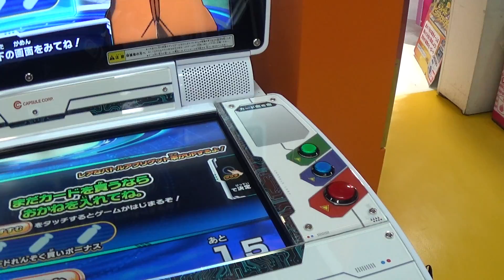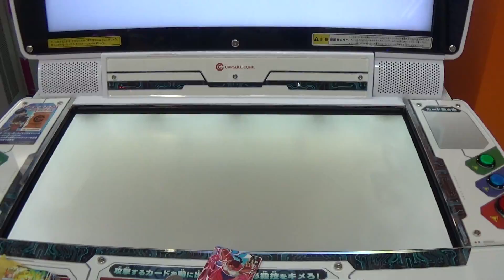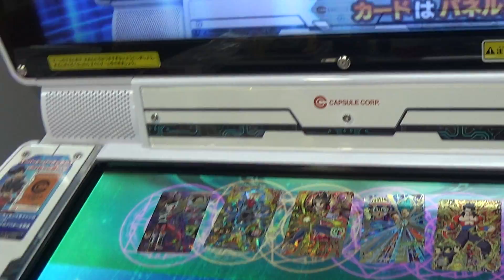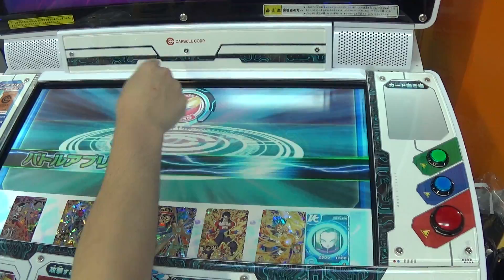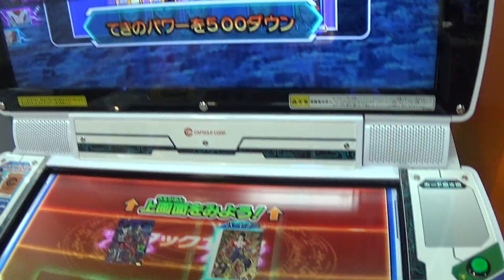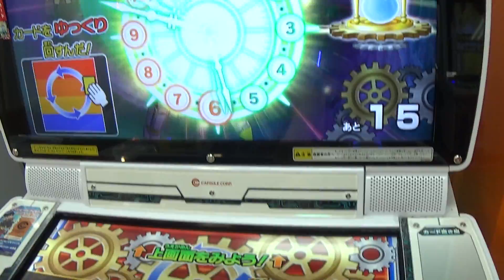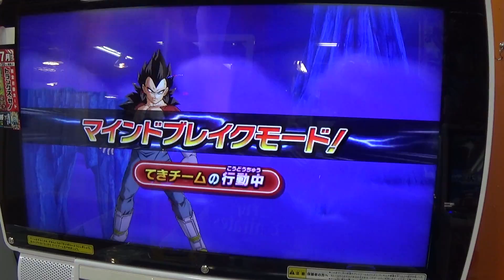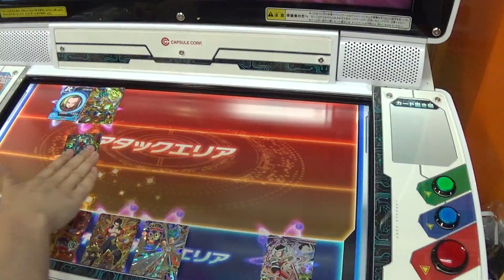Super Dragon Ball Heroes 4 | Arcade Gameplay | Usamos a Gohan y a Vegeta SS4. Toda la Artillería!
Volvemos a la carga con toda la expansión SH4 grabada para vosotros con grandes y épicas batallas.
La Expansión SH4 salió el 11 de Mayo y las 2 ramas de misiones son batallas contra esbirros de Slug, Turles, el nuevo enmascarado y el tio de la capucha.
Quinta batalla de la serie contra el grupo de Dabra Poseidos, (tercer intento): Dabra, Yamu, Spopovich y Puipui.
Usamos cartas UR y Secretas y volvemos a invocar a Porunga!